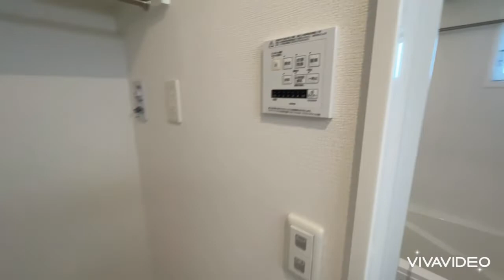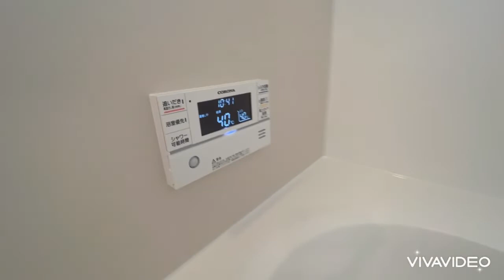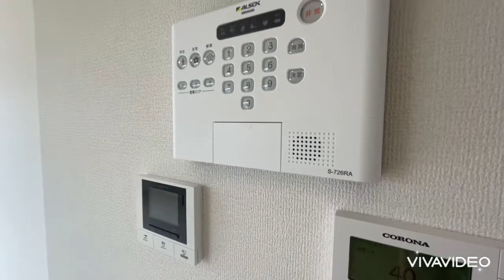奈良県橿原市で賃貸をお探しの方は【ならすも】トゥールモンド城殿301 畝傍御陵前駅 １ＬＤＫ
畝傍御陵前駅徒歩５分の新築ハイツ☆インターネット無料のハイツです☆オール電化で光熱費に差が出ますね！！
トゥールモンド城殿は奈良県橿原市城殿町【近鉄橿原線 畝傍御陵前駅徒歩5分】にある1LDK賃貸アパートです。
新築築の3階建てのアパートで、お部屋は3階建ての3階部分です。